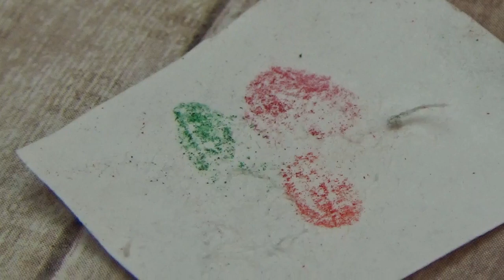LPS: Strawberry & Lavender, Episode 19 (Rainy Day Paintings!)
Hey Kittens and welcome back to another LPS Strawberry & Lavender episode this Friday! I was very inspired to do this episode, because it’s been so rainy where I am lately, and when I came up with this idea for a Strawberry & Lavender episode, I did it! I hope all you amazing and talented Kittens enjoy! ✨

In this episode Strawberry & Lavender, the sisters make paintings! After they finish the go outside with the paintings and leave them outside to dry. Since there was only a 5% chance of it raining, they didn’t think it was going to rain. Strawberry, Lavender, and Milly, all go inside, that’s until Strawberry first hears thunder… Then hears lots of rain!! They rushed outside to get the paintings and brought them inside! The paintings were completely wet, as well as they were too! They are determined to try to dry the paintings off, and Strawberry thinks a towel could work to dry the paintings! Will the towel work to dry off the paintings!? If not, how/will they be able to dry the paintings!?!? Are their paintings ruined for good!?!?!??! Find out by watching! I hope all you amazing Kittens have a wonderful day! 😸🌺

😸 I’m LpsKittyCat, or KittyCat, and I love to create funny and wholesome lps videos for you to enjoy! I create skits, series, mini movies, and more on my lps (Littlest Pet Shop) channel! ✨ One of my goals is to have you laugh & smile on my channel! My videos are for everyone, and I post every Friday! I am Christian, so I also make Christian lps music videos. 🙏 This is a little about me and my lps channel, I hope you can dive in and enjoy my channel! 🎀